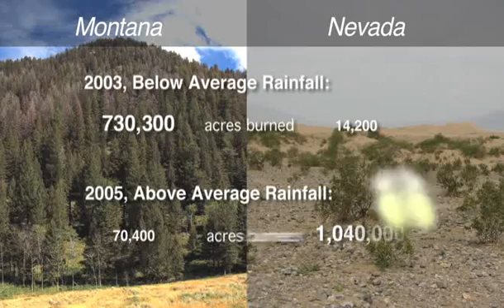Wildfires Out West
In the American West, wildfires are essential for keeping forests healthy. But the same fires that help release nutrients and promote new plant growth can also wipe out thousands of acres of forest and cause millions of dollars in damage.

Since the 1970s, wildfires have been on the rise and some of this is due to a warming planet. But a hot climate is not the only reason wildfires can increase from year to year. Here we look at the way climate can affect vegetation in the West, and what influence this has on wildfires. Drought and rainfall can have very different wildfire outcomes depending on where you look in the West.

Credits: Script and narration by Nicole Heller. Graphics by Remik Zeimlinski and DuKode Studio.